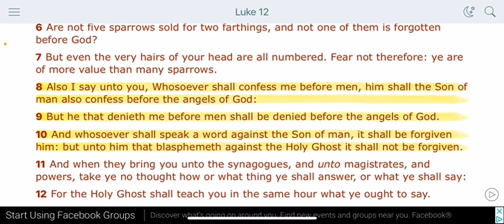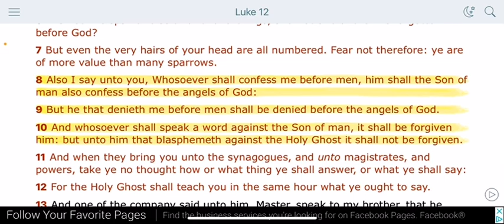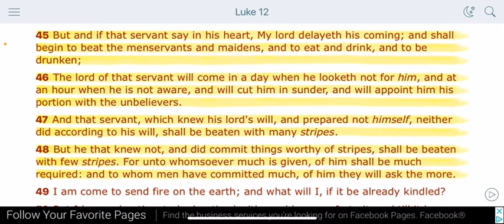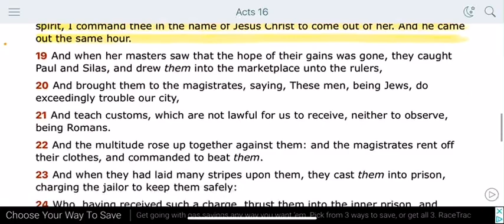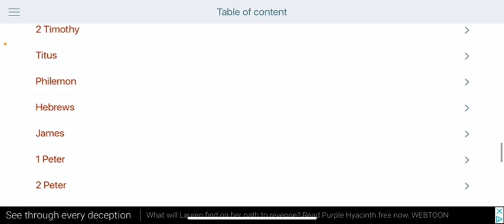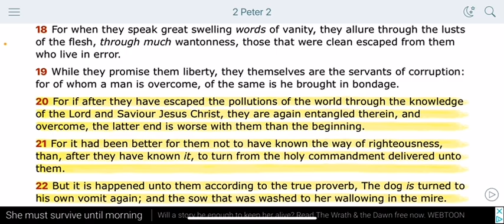WORST TO STOP BELIEVING THAN TO NEVER BELIEVE!!